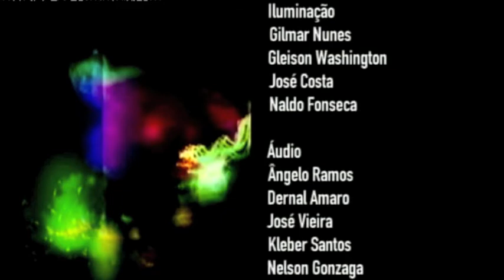Rogério Caetano - Voo dos Brasilianos - programa Talentos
programa Talentos - TV Câmara
Rogério Caetano - violão de 7 cordas
Luis Barcelos - bandolim
Amoy Ribas - percussão

"Voo dos Brasilianos" - Rogério Caetano